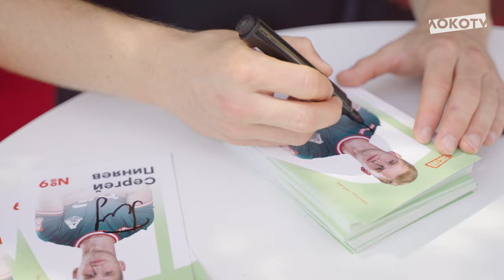Автограф-сессия футболистов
А так наши футболисты пообщались с болельщиками на Дне железнодорожника!

Отбили кулачки, расписались на необычных местах и классно провели время с красно-зелёными.